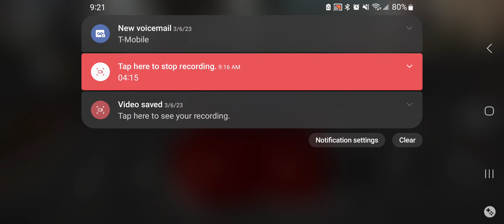Rate my drifting from 1-10 (be honest)